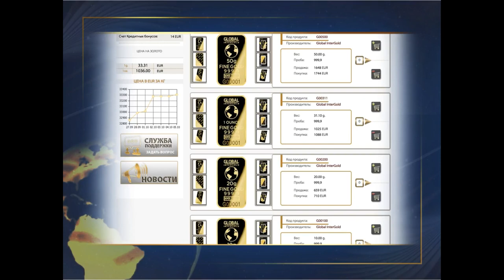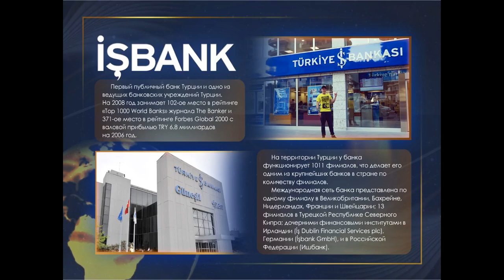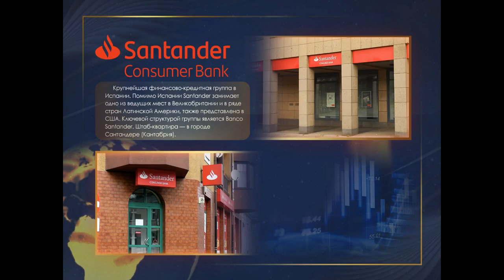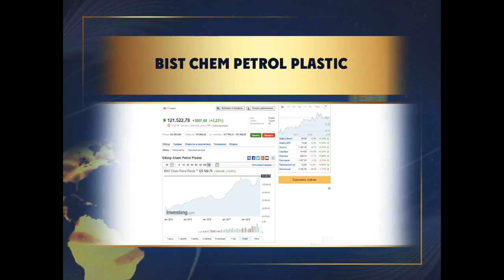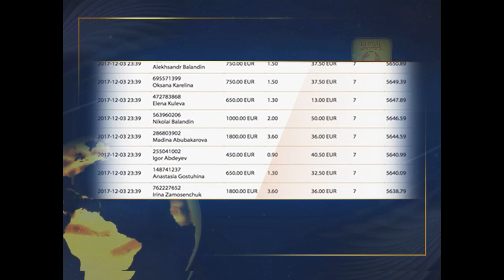Global InterGold - Подробная презентация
😄👉💥 Презентация Fractal от Global InterGold ☀️✅😄👍